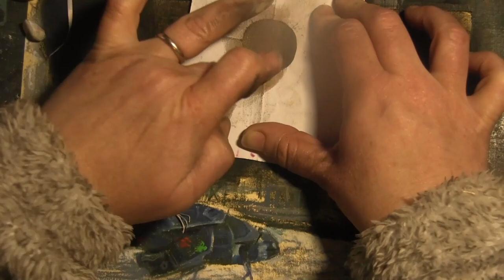Elite Dangerous Advent Calendar, December 7th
a picture of a place that looks different now.    Music by ToCoSo and the Thargaid video is to be found